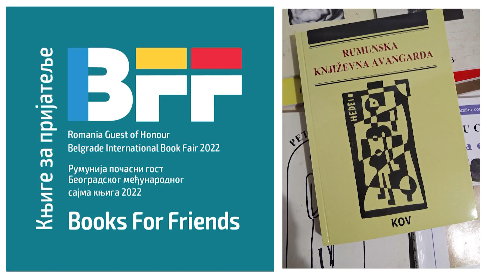12O SEKUNDI ZA 19. OKTOBAR 2022.